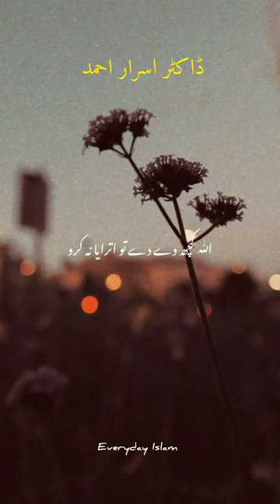If Allah gives something, do not take it down Dr Israr Ahmed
•The CREATIVE MUSLIM Official Doing Exclusive | Relevant | Gripping reminders, to help you live your life purposefully and happily.

israr ahmed
dr israr
greater israel
greater israel by dr israr
greater israel dr israr ahmad
Dr. Israr Ahmad's Insightful Analysis
dr israr ahmed
israr ahmed
zia record
zia
record
 most important hadith in islam
Most Important Hadith by dr israr
most important hadith collections
important hadith of prophet muhammad important hadith in islam